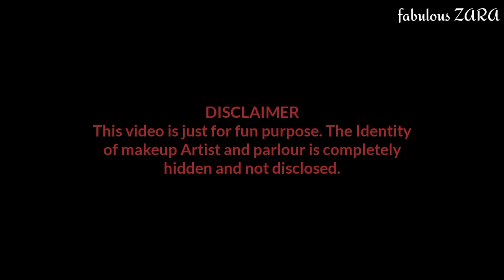WORST REVIEWED Bridal Makeup | बह गया Waterproof Makeup 😭 FOUNDATION की पूरी बोतल पोत दी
I went to worst Reviewed Makeup Artist !